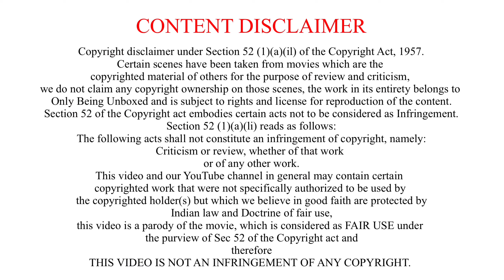Martin Teaser REVIEW dhruvasarja | Being Unboxed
Hello, Friends
In today's video we are taking about Martin Teaser REVIEW

Releasing in Kannada - Telugu - Tamil - Hindi - Malayalam.

Film Details:

Directed By: AP Arjun
Story By: Arjun Sarja
Produced By: Uday K Mehta
Theatrical Teaser Music By: Ravi Basrur

Starring: Dhruva Sarja, Vaibhavi Shandilya, Anveshi Jain, Chikkanna, Malavika Avinash, Achyuth Kumar, Nikitin Dheer, Nawab Shah, Rohit Pathak
Dialogues: AP Arjun
Writting Team: Swamiji, Gopi
Background Score & Sound Design: Ravi Basrur
Cinematography: Sathya Hegde
Editor: K M Prakash
Banner: Vasavi Enterprises

Production Design: Mohan B Kere
Production Head: Shivarjun
Action: Dr K Ravi Varma, Ram Laxman, Ganesh, Mass Mada
Co-Director: S Swamy
Associate Director: N S Venkatesh, Abhijeet C Angadi
Direction Team: Manjunath J, Ashwath Jaggi, Arun S P, Yogi Jinnappa, Bharath Yogananda, Swamy Lakkur
Online Editor: Praveen K Gowda
Production Executive: Darshan Somshekar
Cashier: Ramesh
Assistant Managers: Manoj, Rakesh, Karthik, Krishna
Costume Designer: Pavithra Reddy, Chethan Ra
Pro: Sudhindra Venkatesh (Kannada), Communique Films (Hindi), Vamsi Kaka (Telugu), Sathish (AIM) (Tamil), Leniko Solutions (Malayalam)
Second Unit DOP: Sanketh Mys
Post Production Head: Mahesh S Reddy
Teaser Edit: Praveen K Gowda
Colorist: Ashik Kusugolli
Stills: Bharath Kumar U
Publicity Design: Kaani Studio

RBM Teaser Music Production Teams

Rap Lyrics: Karthik Gubbi
Female Rap: Aira Udupi
Male Rap: Santhosh Venky, Karthik Gubbi

Music Producers : Ravi Basrur, Bharath Madhusudhanan , Sachin Basrur, Chethan Handattu, Krishna Basrur

RBM Group Singers

Vijay Basrur, Chethan Handattu, Krishna Basrur, Nagaprakash Kota,
Krishnamurthy Basrur, Nanndhu J K.G.F, Ramakrishna Basrur, Poornanandha Basrur, Nikhil Basrur

Stereo Mixed & Mastered By : Ravi Basrur & Kishor Sathala

Audio On - Lahari Music - TSeries